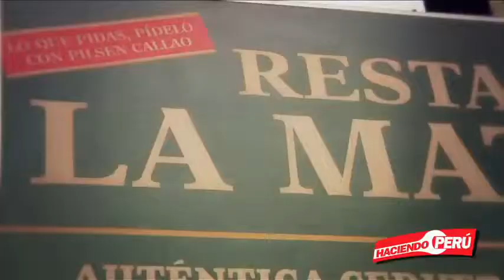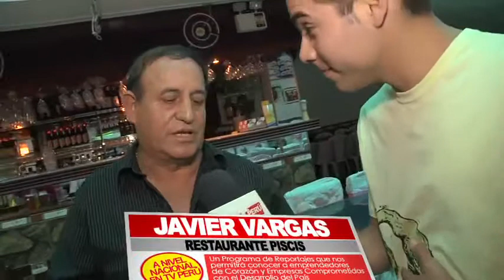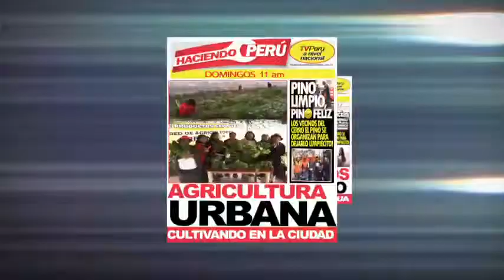A comer pescado-Cena Navideña(3regiones del Perú)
A comer pescado-Cena Navideña(3regiones del Perú). Haciendo Perú 12/11